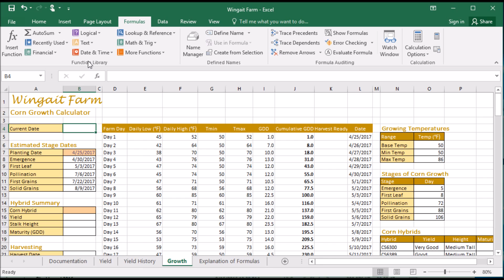320 How to display the current date in Excel 2016